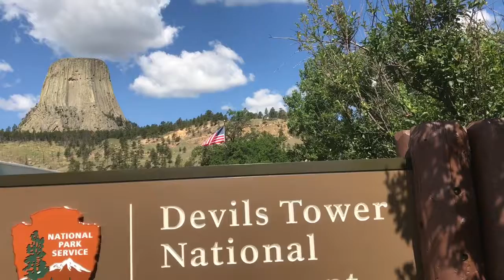we went to DEVIL TOWER! (check it out)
Family took trip out west and here's a look at Devils Tower. Amazing! If you ever get a chance and you're driving by you might want to just take a little extra time and enjoy.